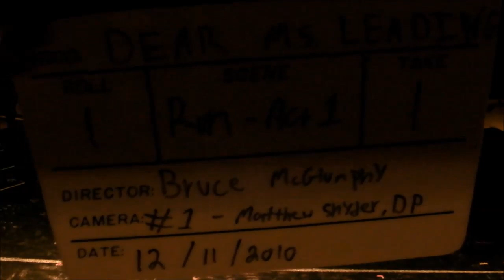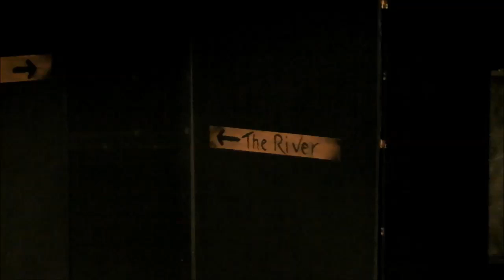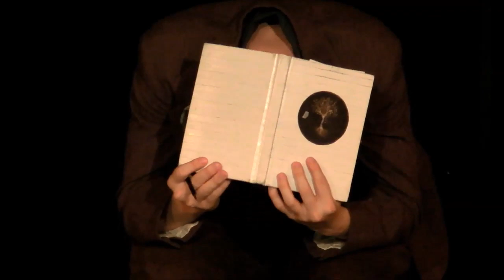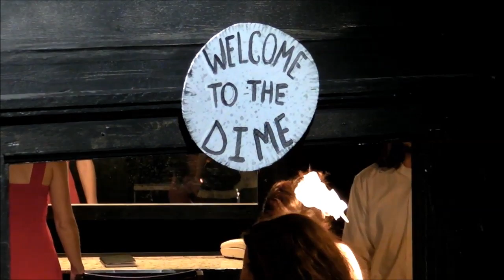Dear Ms. Leading - The Musical (Act I)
This is 6 years late and just a workshop with two weeks rehearsal, but this cast came together to create something incredible, and it's time we finally share it. Thank you to all those who participated, pouring your souls over many hours to bring the show to life!

This is the first part of two acts. Confusing, I know, with it actually being Act II of the album, but we considered the production a standalone rock opera in two acts. I plan to work on and release act II. Because of the quality of recording live, I've opted to put the album music over the show, mixing between the live and album audio to create a more polished output. We wanted to add so much more, but I'm very proud of what we created in just two weeks. :)

For this production, we adjusted the story to focus on The Boy and Ms. Leading. We created the Narrator, giving him the task as a storyteller and a backstory as the Boy's regretful father. We also added a song from Act II to tie in the mother and provide resolution (this will be in act II of the production).

All rights for source materials and audio credit to Casey Crescenzo and The Dear Hunter.